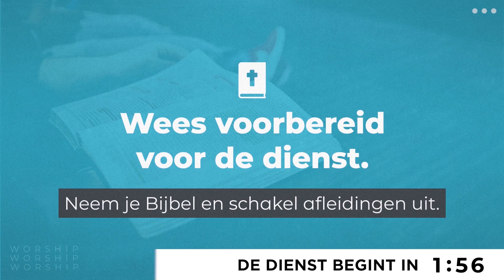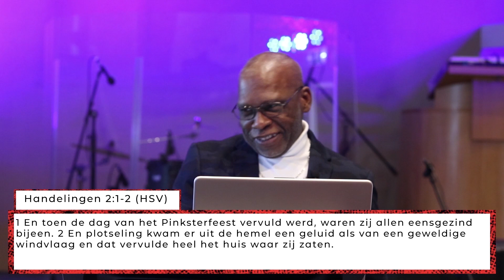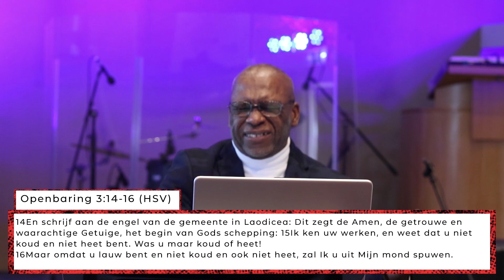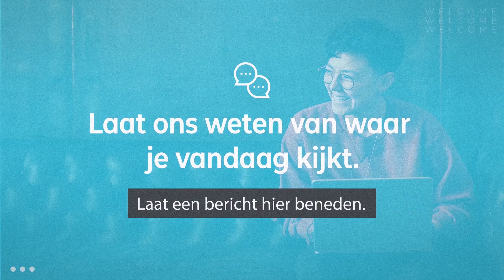New Life Online | Pinksteren | 31-05-2020